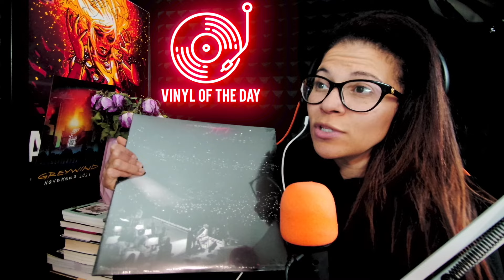The Warning - Copper Bullets Live at Dakota Bar 2018 & Funny Moments #5 | Reaction